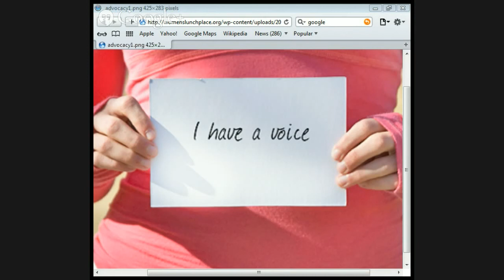Lecture by Jason Burns